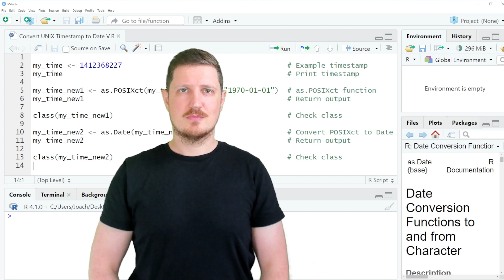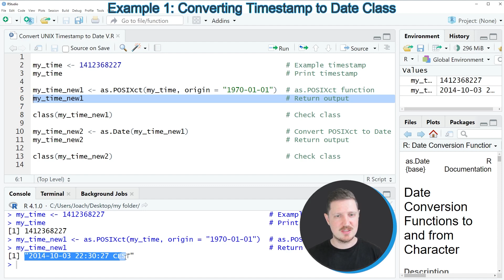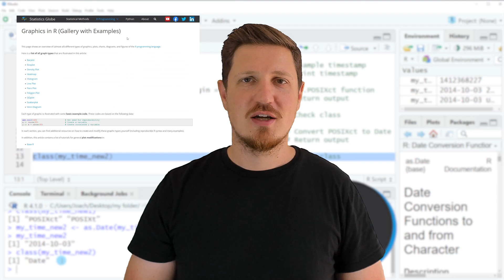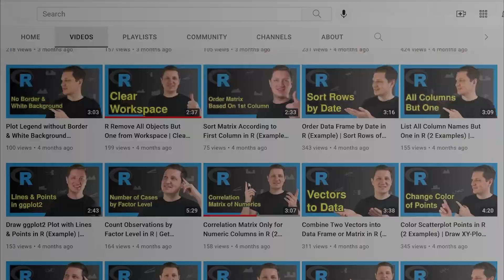Convert UNIX Timestamp to Date Object in R (2 Examples) | as.POSIXct() Function & lubridate Package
How to convert UNIX epoch time objects to a date object in the R programming language. More details
R code of this video:

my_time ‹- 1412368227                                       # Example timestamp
my_time                                                     # Print timestamp

my_time_new1 ‹- as.POSIXct(my_time, origin = "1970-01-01")  # as.POSIXct function
my_time_new1                                                # Return output

class(my_time_new1)                                         # Check class

my_time_new2 ‹- as.Date(my_time_new1)                       # Convert POSIXct to Date
my_time_new2                                                # Return output

class(my_time_new2)                                         # Check class